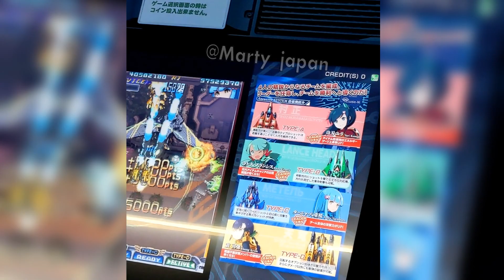SENJIN ALESTE WORLD PREMIERE GAMEPLAY DRAMATIC ON